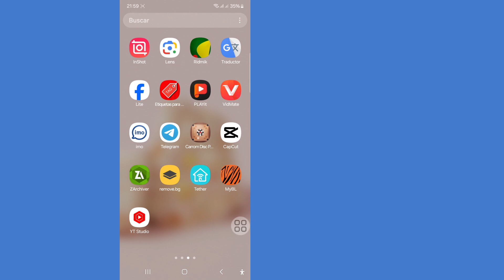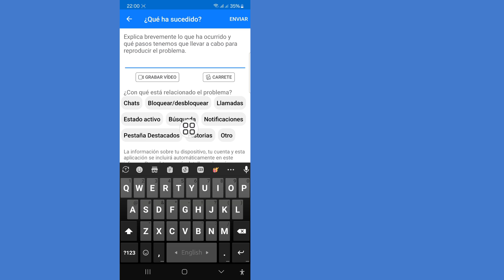Cómo eliminar todos tus mensajes en Facebook Messenger a la vez 2024 |Eliminar todos los chats en Me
Cómo eliminar todos tus mensajes en Facebook Messenger a la vez 2024 | Eliminar todos los chats en Messenger

 Voy a mostrarte cómo eliminar todos tus mensajes en Facebook Messenger a la vez.  Mire este video y aprenda cómo eliminar todos sus mensajes en Facebook Messenger a la vez.

 Cómo eliminar todos tus mensajes en Facebook Messenger a la vez.
 Siga todos mis pasos en pantalla
 instrucciones.

 🗯️Otras consultas relacionadas:
 cómo eliminar todos los mensajes de Facebook, eliminar todos los mensajes de Facebook con un solo clic, cómo eliminar todos los mensajes en Messenger